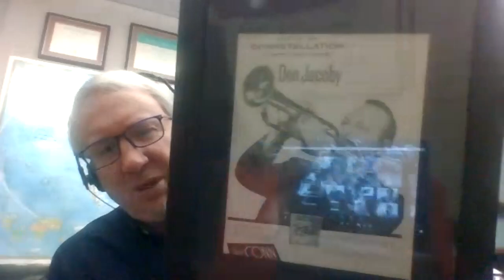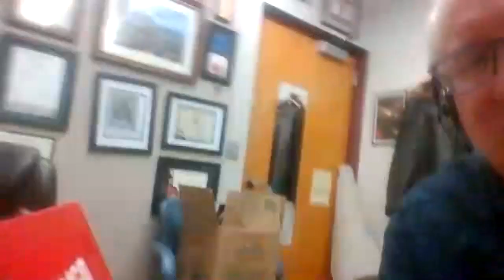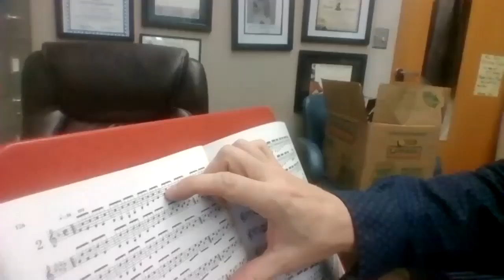nosquedamosencasaconlatrompeta-Steve Leisring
Programa 58
Steve Leisring
"Mis clases con 26 profesores norteamericanos (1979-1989). Lo que aprendí y como influyeron mis enseñanzas en España (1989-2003)"